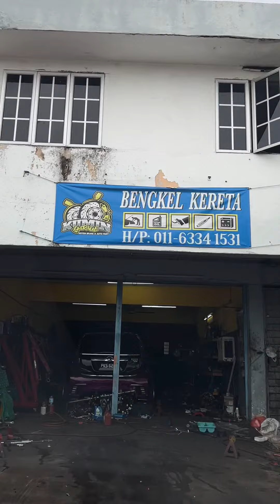Nissan Serena Twin Pot. (Upgrade Disc Bezza)